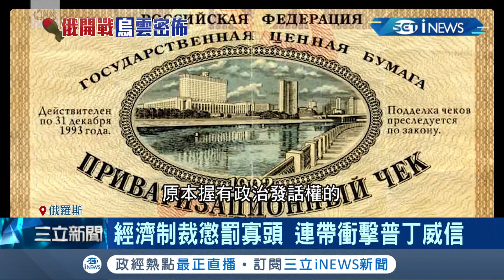失去經濟掌控權！普丁連累俄國寡頭富豪們 20億元奢華遊艇遭到扣押 隨著制裁力道加大或許能因此制衡普丁？│記者黃瓊慧│【國際局勢】20220305│ 三立iNEWS